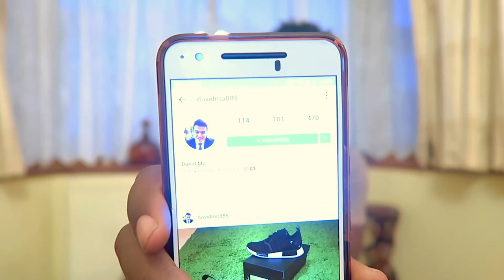Sneaker Giveaway Winner REVEALED! | Ash Bash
Thanks again for all the love. And congratulations too the winner.. I will holla at you soon.

I'M WEARING:

TOP - Obey